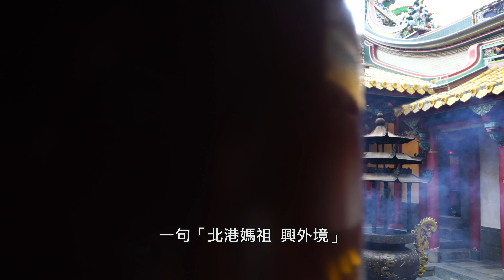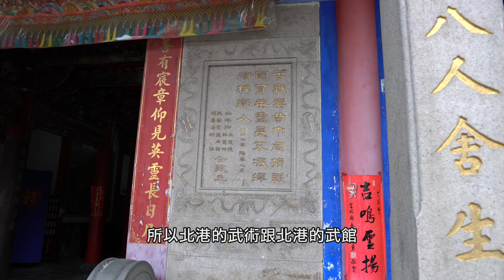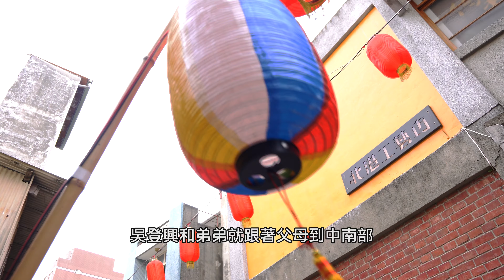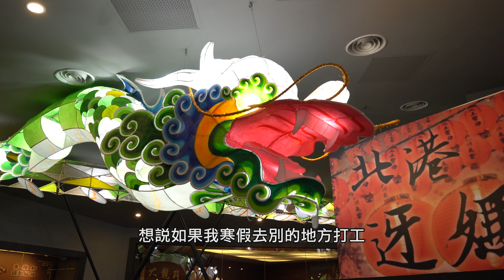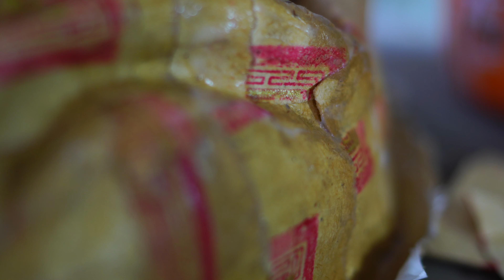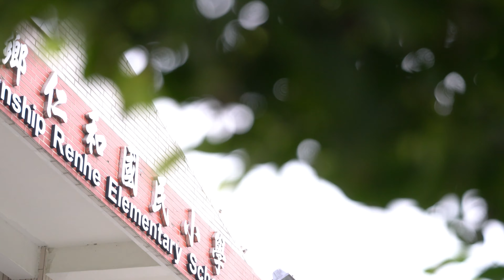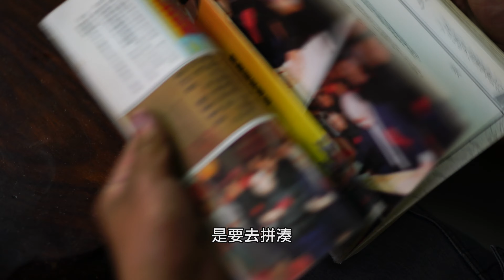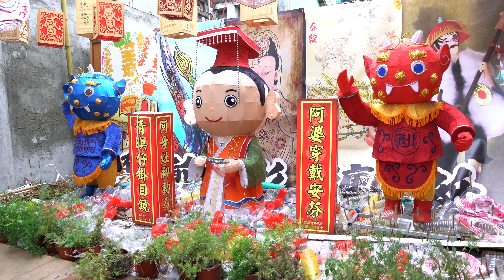《百工臉譜》舞獅 人生-吳登興